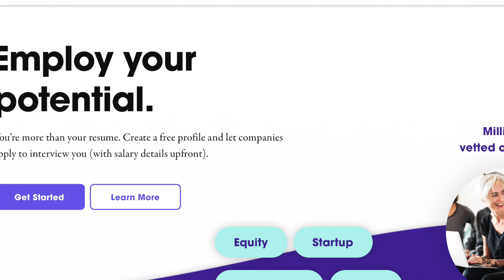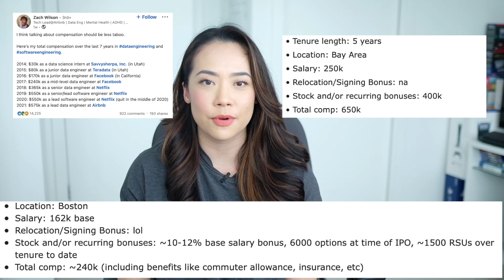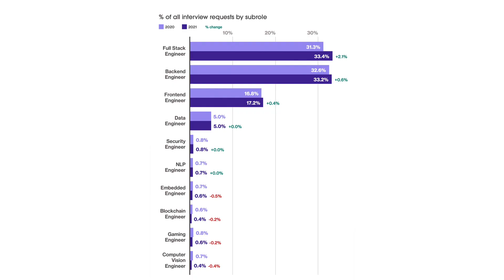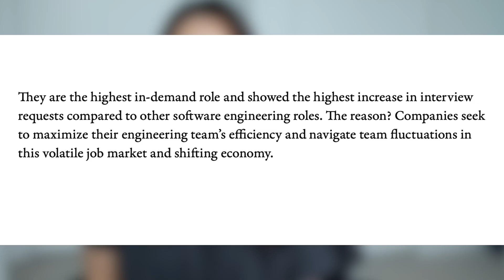Hottest software engineering roles right now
What’s the hottest programming language in 2022?
Which role pays the most in 2022?
In this video I’m going to go through the State of Software Engineering report by Hired.com and cover the skills you should focus on, and whether or not remote work is here to stay for engineers.